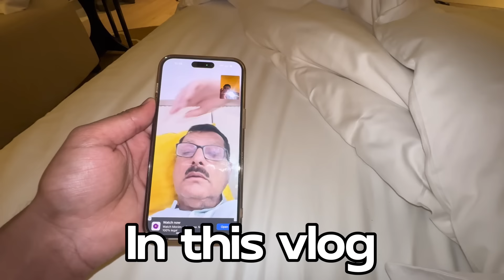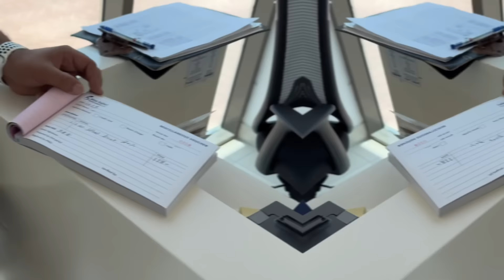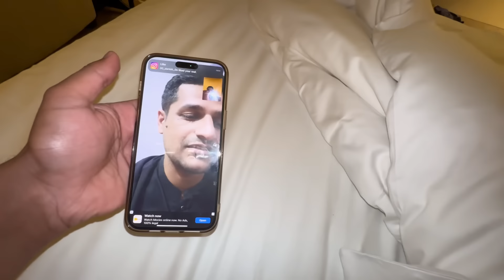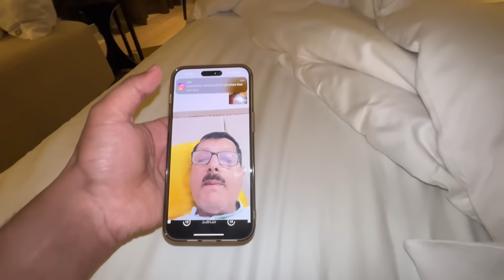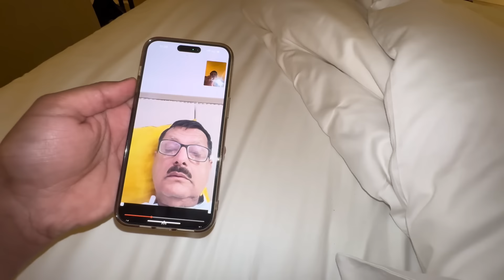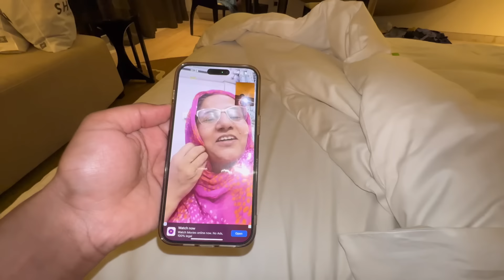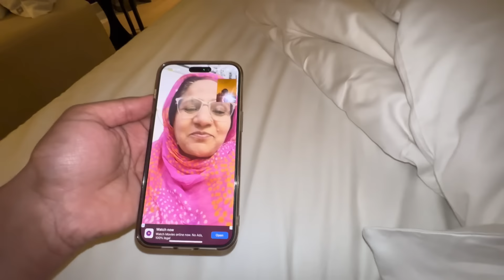Ami Logo Ke Sath Abu Ko Bhi UAE Bula Liya 😍